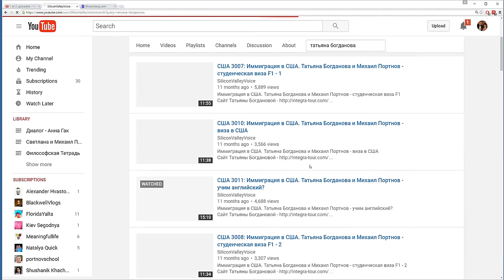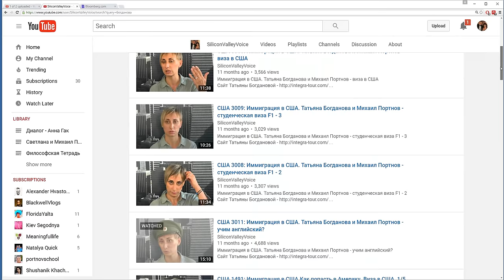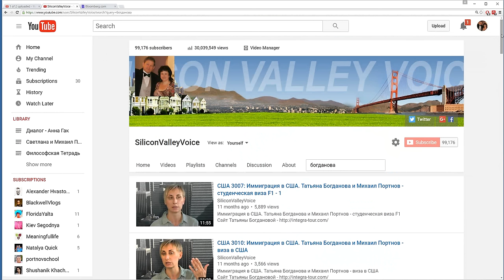Татьяна Богданова ответит на визовые вопросы на канале SiliconValleyVoice